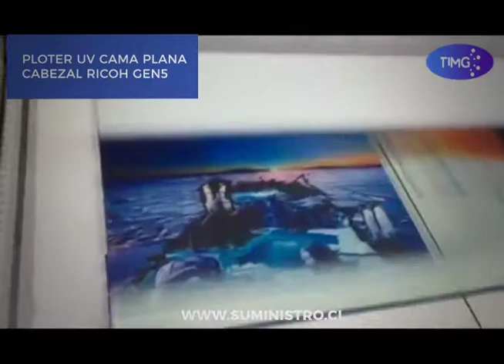Ploter UV cama plana cabezal Ricoh GEN5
Hola amigos de TIMG

Les mostramos le funcionamiento del Ploter UV cama plana cabezal Ricoh GEN5